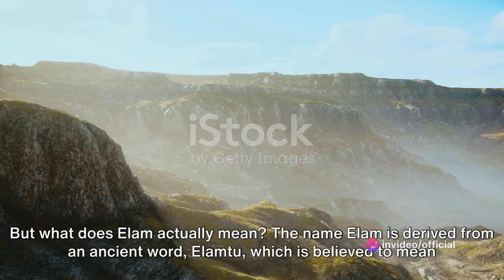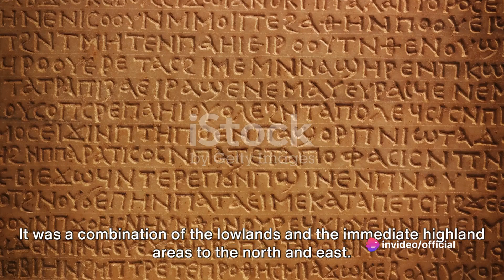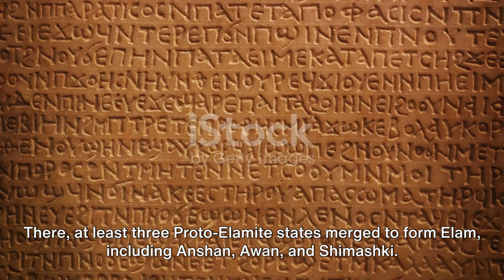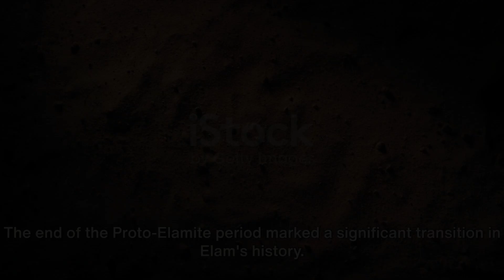The Journey of Elam History: The forgotten history (I) Proto-Elamite Period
images from istock
video by invideo

00:00:00
The Origins of Elam

00:00:14
The Etymology of Elam

00:00:45
The Geographical Location of Elam

00:01:32
The Period of Proto-Elam

00:03:29
The Decline and Transition of Elam

00:05:10
Relics of Proto-Elamite period

00:05:47
The Old Elamite Period - Rise of an Empire

00:06:53
End String